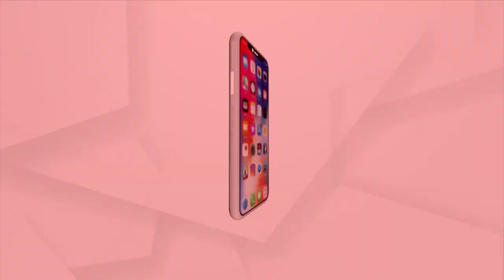ନିଜ ହକ୍ ପାଇଁ ଆସିଛୁ, ରାଜନୀତି କି ରାଲି କରିବାକୁ ଆସିନୁ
ନିଜ ହକ୍ ପାଇଁ ଆସିଛୁ, ରାଜନୀତି କି ରାଲି କରିବାକୁ ଆସିନୁ । ପୋଲିସ ବନ୍ଦ କରିଦେଉଛି ଗାଁ ସାଥୀଙ୍କ ପାଟି ।